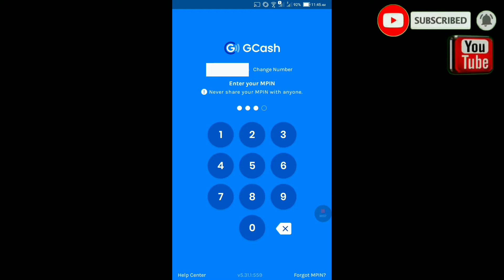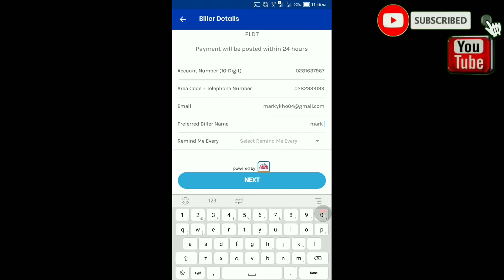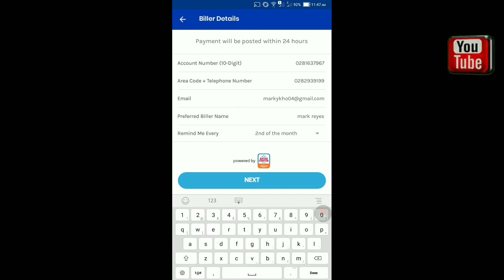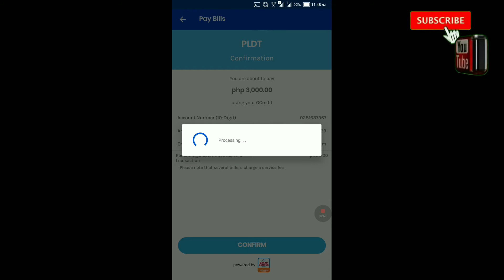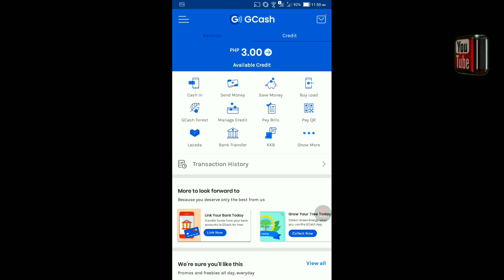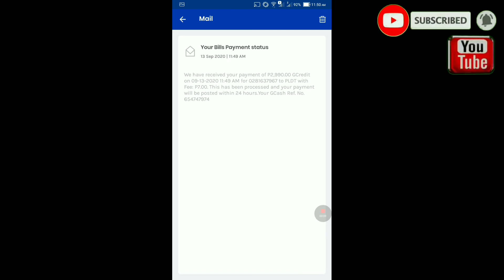How to pay your PLDT Fibr using your Gcash Gcredit | TAGALOG TUTORIAL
vidIQ
gcash
vidIQ
pldt
vidIQ
bills payment
vidIQ
gcredit
vidIQ
how to pay pldt using gcash
vidIQ
vidIQ
Gcash Gcredit
vidIQ
pay using gcredit
vidIQ
PLDT home fibr